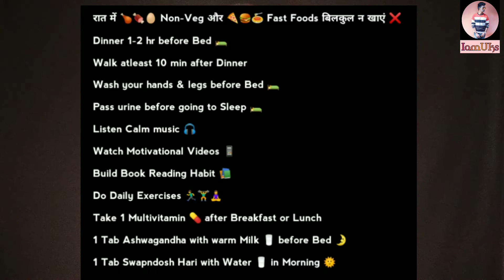Nightf*ll (स्वप्नदोष) kya hai aur kyun hota hai ?| How to stop nightf*ll in hindi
✓ All Products जो मै अपने Daily Life में Use करता हुं 👇

( Dermaroller 0.5 mm Size ) 1.

( Rubbing Alcohol )

( Amla Powder )

( Amla Juice )

( Swapndosh Hari )

( Healthkart Budget Multivitamin for men & women )

( Amway / Nutrilite Daily Multivitamin )

( Supradyn under Budget Multivitamin )

( Zincovit under Budget Multivitamin )

( Pumpkin seed )

( Caffeine Hair Oil )

( Rosemary oil )

( Peppermint oil )

( Tea Tree Oil )

( Castor Oil )

( Budget Pure Coconut Oil 500 ml )

( Pure ARGAN Oil )

( WOW ALOE VERA Gel )

( Pure GULAB JAL / ROSE WATER )

( Lipton GREEN TEA 250 g )

( Stinging Nettle Tea )

( Best FACE TOWEL Under Budget )

( Best WIDE COMB Under Budget )

✓ [BEST DHT BLOCKER SHAMPOOS ]👇

( Man matters Shampoo )

( Hair4u Shampoo )

( Trigain Shampoo )

( Alpecin Shampoo )

( Mars by ghc Shampoo )

✓ [BEST DHT BLOCKER SUPPLEMENTS ] 👇

( Zenith Sawpalmetto with Lycopene )

( Zenith Sawpalmetto )

( Oziva Hair Vitamins )

( Oziva Dht Blocker )

( Himalayan Hair Vitamins )

( Himalayan Dht Blocker )

✓ [ Best Budget Shampoos Under 200rs. ] 👇

( Seba Med Best anti-dandruff shampoo )

( Himalaya anti-dandruff Shampoo )

( Mr. Gentlemen anti- hairloss Shampoo )

( Himalaya anti-hairfall Shampoo )

( Sesa Hairfall control Shampoo )

( Khadi argan oil shampoo Sls & Paraben free )

( Tresemme Keratin Smooth CONDITIONER )

Hello guys ! Today in this video ,I am going to tell you about Nightf*ll (स्वप्नदोष) kya hai aur kyun hota hai ? And How to stop nightf*ll in hindi aur Stop nightf*ll permanently(100% works) ke barey mein.Yah ek natural process hai Like urine and slavia.Jb umar bdhti hai to bht badlaw hote hai Aur Jb excess hota hai to sperm discharge ho jata khudse.Aur ye rat me hi jb body repair hoti hai Body me semen banti rehti hai Usi time ho jata hai dream aur mind ke s*xual urge uthne ke wajah se
Jise sawapndosh ya nightf*ll kehte hai .No p*rn  no s*xting with your gf
At night qki Har waqt s*x ke  bare me sochte rehne se ya Kabhi kabhi dream se ya fir naturally bhi ho jata h .Weak nerves connected hota hai  mind  se aur Brain controls sperm If not then discharge ho jata hai night me .kuch solution hai iska jaise you can go for  walk after dinner and massage your feet and wash your hath pair before sleep And Meditation before sleep at night.
Naha lo after nightf*ll in the morning fresh hoke and healthy breakfast krlo .stop nightf*ll permanently by following my tips.

💠Topics covered in this video:

◼️Is nightf*ll good or bad for health
◼️How to stop nightf*ll forever
◼️Night f*ll kya hai aur kyun hota hai
◼️How to stop nightf*ll in hindi
◼️How to stop nightf*ll
◼️Nightf*ll best treatment
◼️Nocturnal emission
◼️How to stop nightf*ll permanently
◼️Nightf*ll ka ilaj
◼️Dhatu rog ka ilaj
◼️Permanent solution of nightf*ll
◼️Solution of nightf*ll
◼️Nightf*ll kya hai
◼️What is nightf*ll